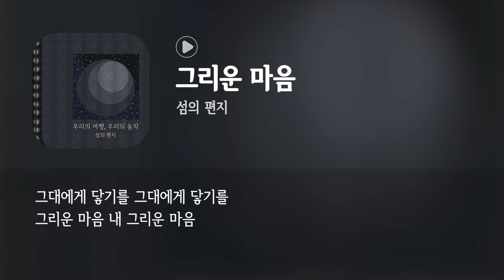섬의 편지 - 그리운 마음 / 가사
그리운 마음 한 줄의 시가 되어
그리운 마음 늦은 저녁 산책이 되어

그대에게 닿기를 그대에게 닿기를
그리운 마음 내 그리운 마음

그리운 마음 일렁이는 파도 되어
그리운 마음 붉게 물든 노을 되어